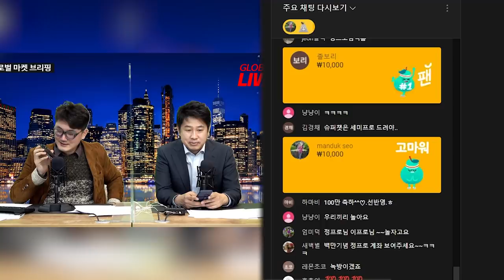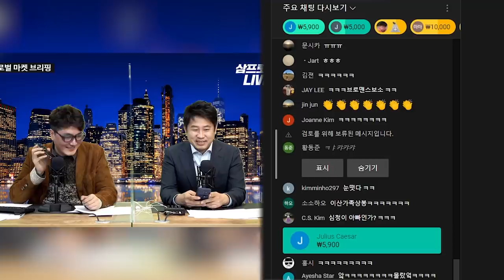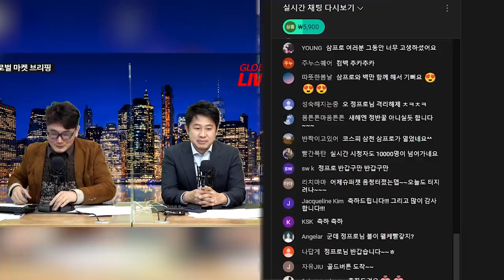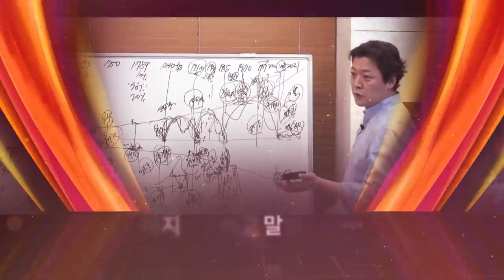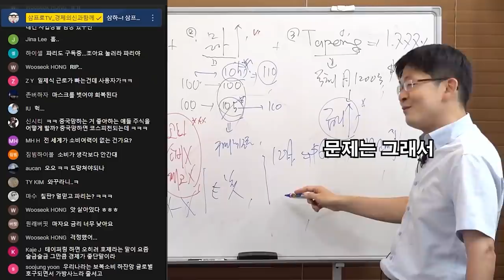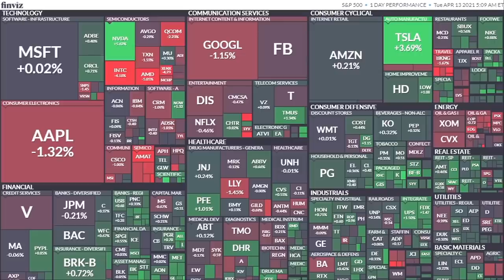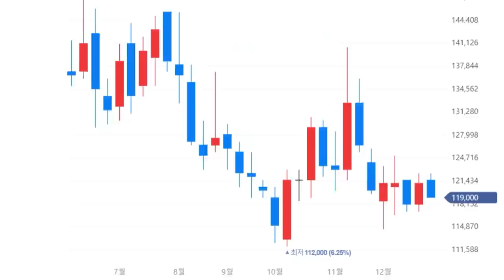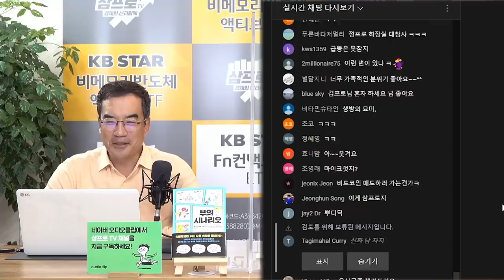이것이 라이브다! 삼프로PD 픽 2021 라이브 모먼트!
이것이 라이브다!

00:00 오프닝

00:04 구독자 100만 돌파 라이브!
- 역사적 순간과 함께 한 삼프로TV

03:56 더이상 사실은 말하지마!
- 웃참 정선생과 사실리우스

04:34 마지막이라고 말했지만...
- 다시는 안나온다고 하셨었는데...

05:43 파리도 보고 싶은 오건영의 판서
- 오건영 부부장 파리 사건

06:30 정반꿀, 그거슨 과학!
- 거짓말처럼 치솟는 엔비디아...

07:50 한국 증시를 위해 곱버스에 탑승한 정프로

08:44 정프로 급똥사태
- 골드키위가 잘못이지...

09:36 안지나 서나 마자용
- 마자아아용

09:56 까칠한 이프로를 벌떡 일으켜 세운 권순우

11:37 정프로는 주식이랑...